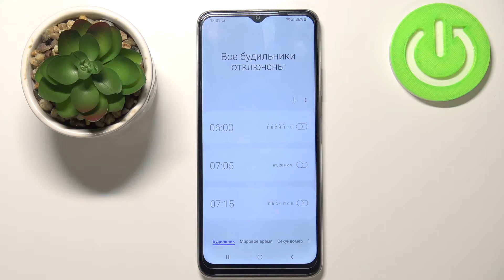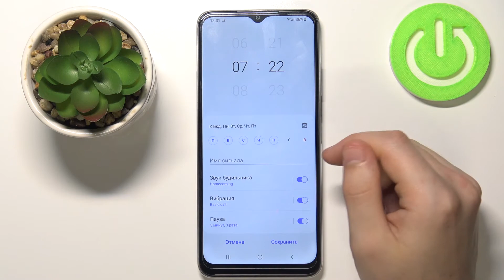Как навести будильник на телефоне Samsung Galaxy A12s / Как завести будильник Samsung Galaxy A12s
Привет, друзья! В этом видео мы заведем будильник телефона Samsung Galaxy A12s. Если вы не хотите больше просыпать, то в этом видео мы научим вас пользоваться будильником телефона Samsung Galaxy A12s. Полный процесс настройки будильника на Samsung Galaxy A12s.

Как навести будильник на Samsung Galaxy A12s? Как включить будильник на Samsung Galaxy A12s? Как создать новый будильник на Samsung Galaxy A12s? Где можно навести будильни на Samsung Galaxy A12s? Как найти будильник на Samsung Galaxy A12s?